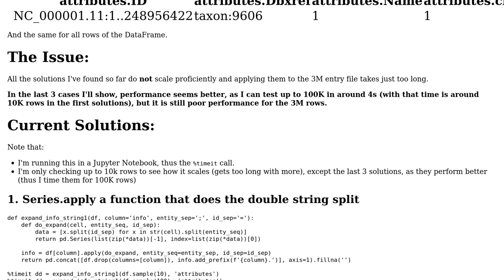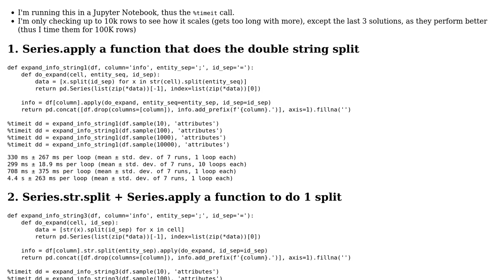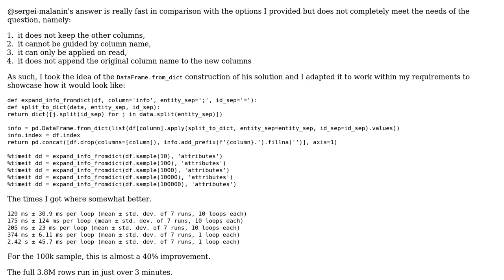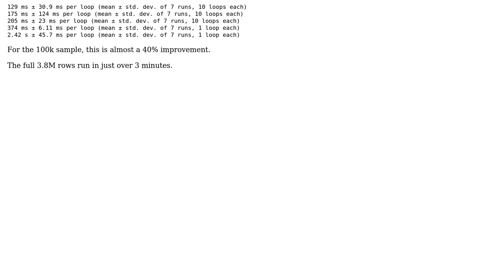Pandas split column into multiple: performance improvement (2 Solutions!!)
Pandas split column into multiple: performance improvement

With thanks & praise to God, and with thanks to the many people who have made this project possible! | Content (except music & images) licensed under CC BY-SA | Music | Images & others | With thanks to user Toby Speight user Sergei Malanin user jaumebonet and the Stack Exchange Network Trademarks are property of their respective owners. You are responsible for your own actions.